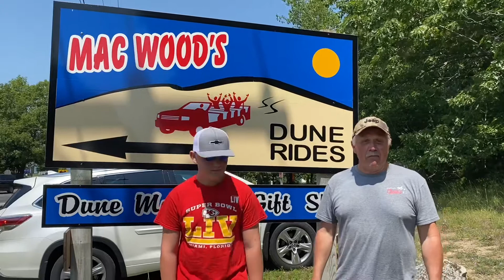Adventures with Mitch, Mom, and Mike Mac Dune Rides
Mitch, Mom, and Mike go to silver Lake Michigan and take a dune ride !! Hold tight